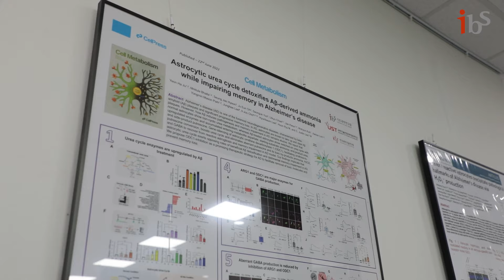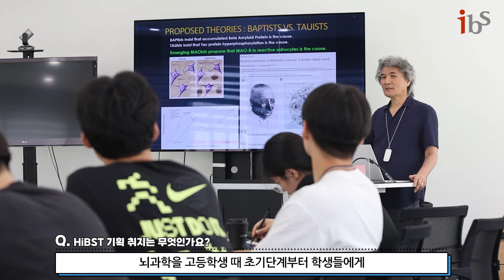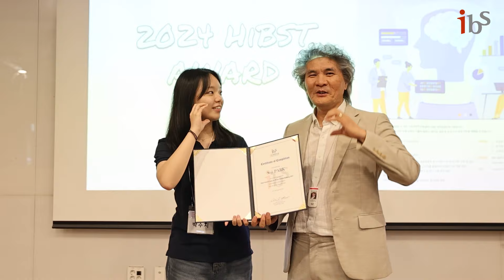[IBS Review] 뇌과학자를 꿈꾸는 고교생들에게 진로 탐색 기회를 제공하는 HiBST(고교생 뇌과학 캠프)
뇌과학자를 꿈꾸는 고교생들에게 진로 탐색 기회를 제공하는 HiBST(고교생 뇌과학 캠프)!
분자생물학·전기생리학·광유전학·동물행동학 등 뇌과학 분야에 대한 이론은 물론, 실험·세미나·랩미팅·저널클럽 등 실제 연구 과정 전반을 체험하는 프로그램으로 구성됩니다.
참가자들은 IBS 연구진의 수업 뿐 아니라 실험에도 참여해볼 수 있으며, 2주간 학습한 내용을 기반으로 향후 뇌과학 연구계획을 발표하는 경진대회도 진행됩니다.